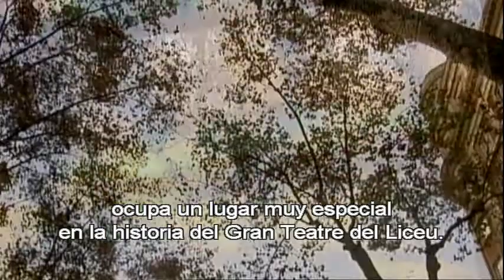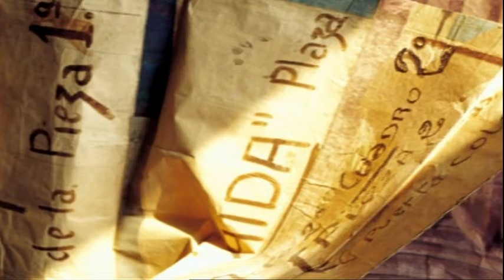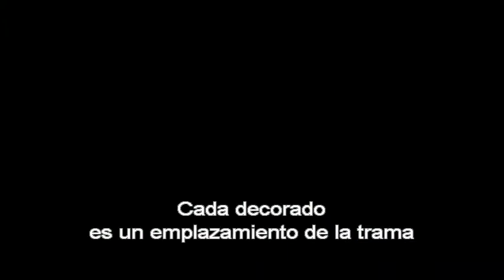Making of de AIDA, de Giuseppe Verdi. CAST (2011-12)